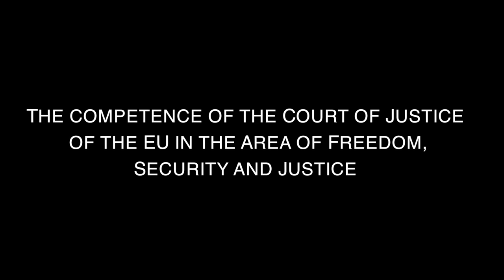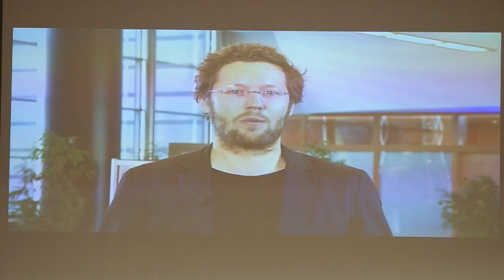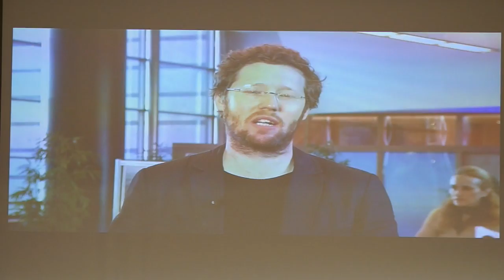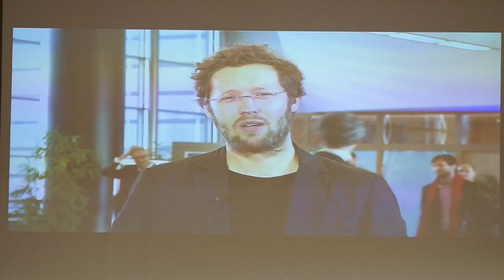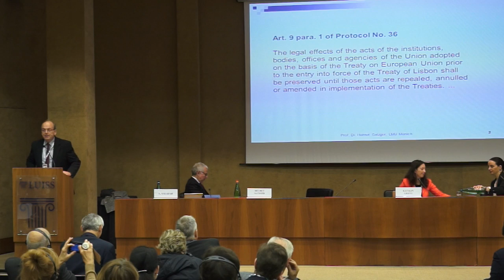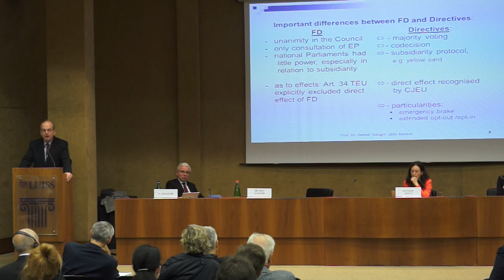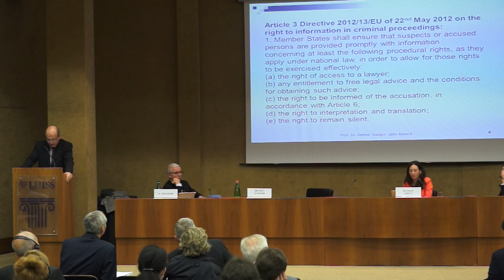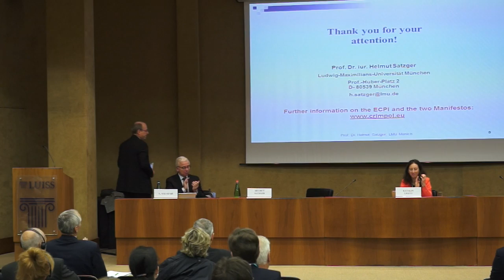The competence of the Court of Justice of the EU - LUISS University - Keynote Speeches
The role of the Court of Justice of the European Union in building an Area of Freedom, Security and Justice: LUISS Guido Carli hosts the first of three conferences about the role of the CJEU in the post-Lisbon era.
November 14, 2014 - Aula Magna, Viale Pola, 12 Rome
Keynote Speeches: Claude Moraes and Jan Philipp Albrecht, President and Vice-President of LIBE Committee of the European Parliament

Session 5: "The CJEU and future challenges"

Chair: Prof. Katalin Ligeti, University of Luxembourg
"Legal effects of directives amending or repealing pre-Lisbon Framework Decisions"
Helmut Satzger, University of Munich
"The future European Public Prosecutor Office: which role for the CJEU?"